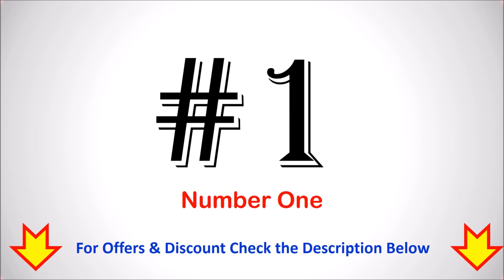Top 7 Best Cooking Kitchen Utensils Set with Price | Cooking Spoon Set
Top 7 Best Cooking Kitchen Utensils Set in India

List of Top 7 Best Cooking Kitchen Utensils Set in India

7. Amaze Shoppee Handmade Wood Cooking Spoon Set

6. Classy Touch Stainless Steel Combo Tools

5. The Indus Valley Wooden Spatulas

4. Karp Cooking Spoon

3. Silicone Non-Stick Kitchen Utensil Set

2. Smile Mom Silicone Cooking Utensil Set

1. West7 Silicone Cooking Kitchen Utensils Set

Are you looking for a best cooking kitchen utensils set or Cooking Spoon Set then here is the list of Top 7 cooking spoon set.
Steel Cooking Spoon Set
Non Stick Cooking Set
Wooden Cooking Spoons Online India
Prestige Non Stick Spoon Set
Wooden Kitchen Spoon Set